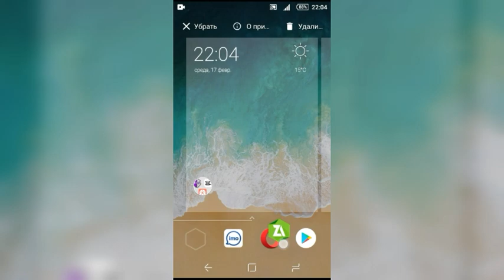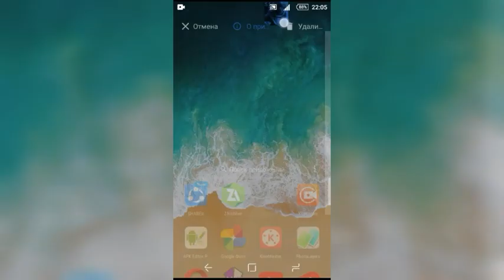SFG 2 MOD MONEY, TIME, AND BOT NO GG NO ROOT